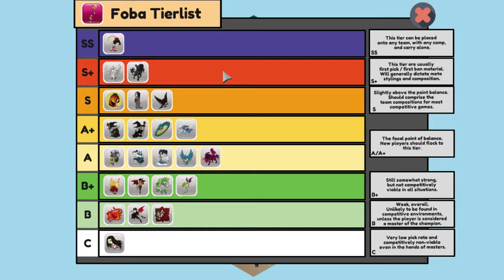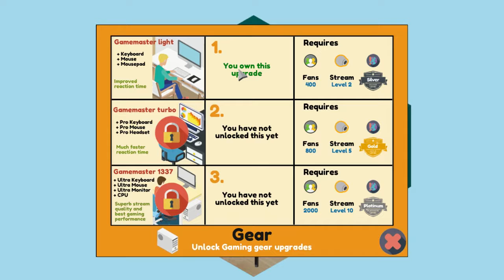GOING TO SILVER RANKING | PRO GAMER MANAGER - EP4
I went from a bronze to a silver and I'm hoping to reach gold in the next coming episodes.

Compete for stardom in this Esport management tycoon.